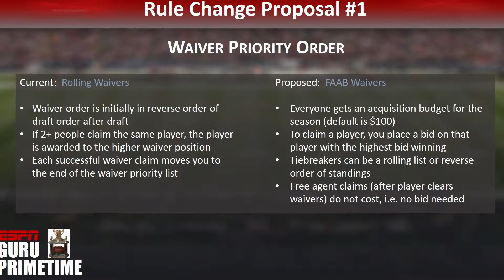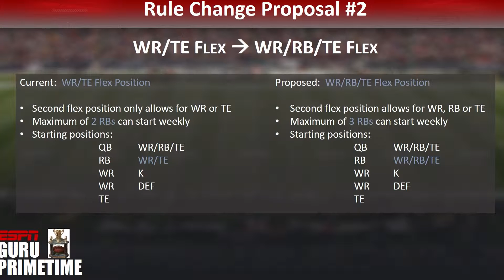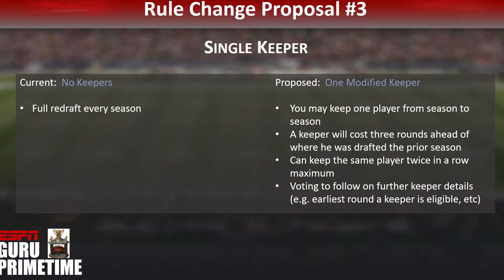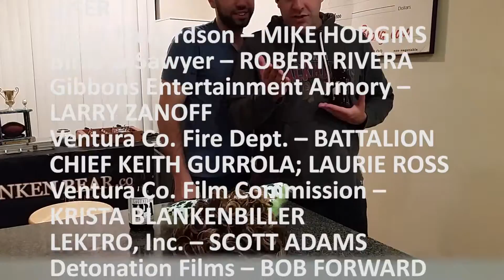2015 Guru Cup Rule Change Proposals